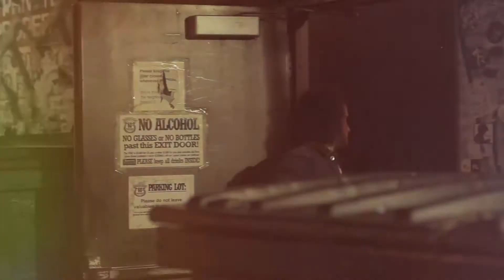Ten Minute Detour - McNally's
The official music video for McNally's, by Ten Minute Detour.
Directed by Mike Onley

Lyrics:

In the prairies, in the gold, we didn't know

Around midnight, at McNallys, we played a show

Two fingers they were playing up and down the neck
As big Baloo was keeping tempo on his little snare
We didn't talk about it

Running on empty, 24 to go
Buggy driver looking out for the moose that glow
Too tired to talk about it

This is not my home and we're not alone
A first time for me
Long and weary road, destination known
When we're there we'll see, for the first time it's good to be

Down at Dakota, havin’ a time, too hot to talk about it

Playing Horseshoe, luck on our side, too drunk to talk about it

Oh well the ghosts of past performers standing off to the side
As the sweat would intermingle with the sea and the sky
It was a hot one

Magic bourbon kept appearing right before my eyes
As the people they were singing out to all of our lines
It was a good one, and we rang out